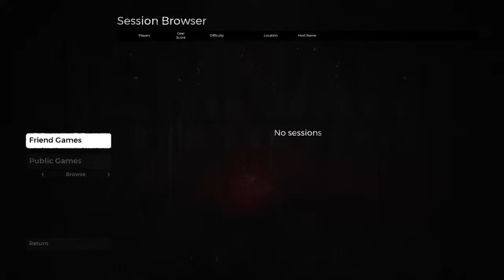Remn_Ent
It's our turn, actually...
Our turn to hog the controller,
defeat bosses, and grow with friends.

Nonetheless, I live stream different games three days each week
on either Twitch, or YouTube. Schedules and updates can be found

Get ready for trash gaming, rage quits, and terrible behavior.
You're gonna love it.